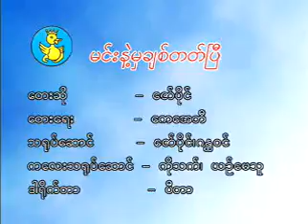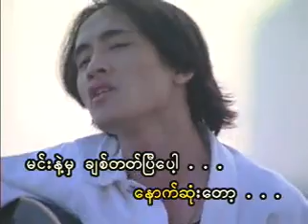Zaw Paing- Min Naema Chit tae Lar b